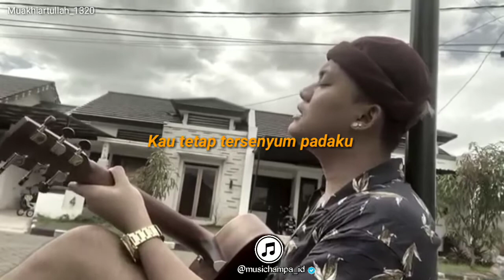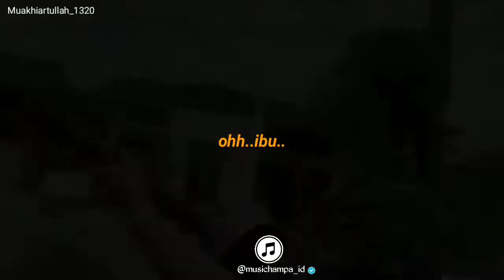RIZKY FEBIAN - IBU || ( lyrics video hd ) || sedih